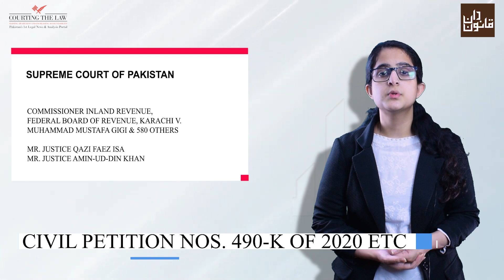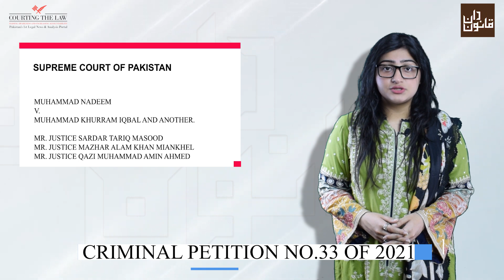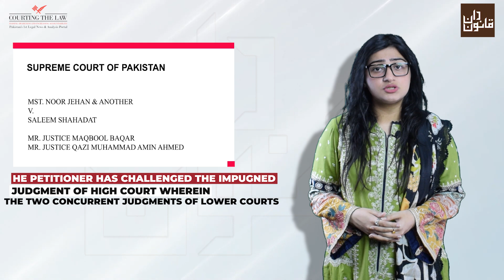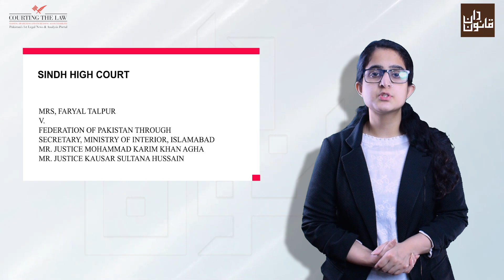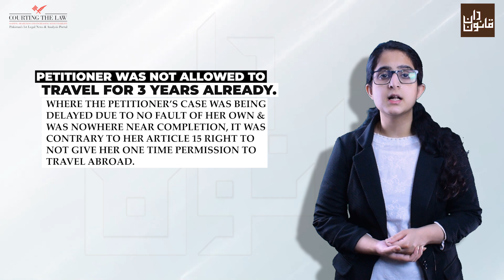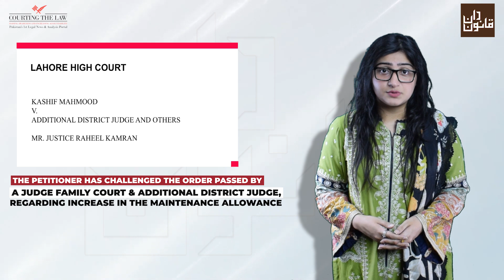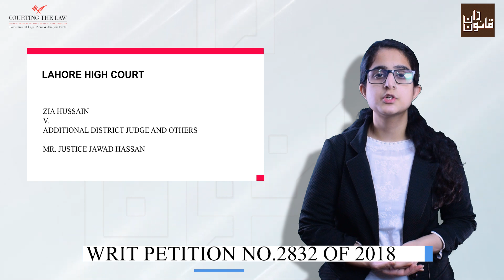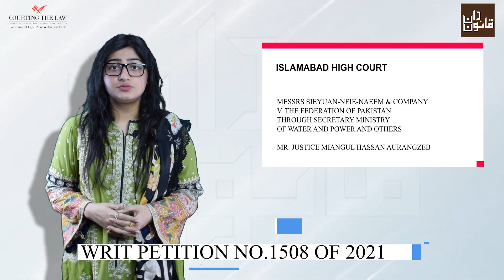Episode#26 of Weekly Case Law Bulletin, Roundup of Important Supreme Court & High Courts Judgments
Episode #26 of Weekly Case Law Bulletin will cover the following judgements:
(The link for each judgement is provided below for ready reference)(00:00)

1. Issue: Whether the Income Support Levy Act, 2013 was a Money Bill and did not require to be transmitted to the Senate for voting? (00:15)
 ii) Whether legislative procedure of ordinary legislation is different from Money Bill, if so, what is the proper procedure?
Bench: Mr. Justice Qazi Faez Isa, Mr. Justice Amin-ud-Din Khan
Court: Supreme Court of Pakistan
Case Title: Commissioner Inland Revenue, Federal Board of Revenue, Karachi v. Muhammad Mustafa Gigi & 580 Others
Case Number: Civil Petition Nos. 490-K of 2020 etc

2. Issue: What is the object of granting pre-arrest bail?(02:29)
Bench: Mr. Justice Sardar Tariq Masood, Mr. Justice Mazhar Alam Khan Miankhel, Mr. Justice Qazi Muhammad Amin Ahmed
Case Title: Muhammad Nadeem v. Muhammad Khurram Iqbal and another.
Case Number: Criminal Petition No.33 of 2021

3. Issue: i) Whether it is mandatory to publish notification of acquisition in official
Gazette? (03:13)
ii) Whether the competent authority after issuance of notification can use the land
for any other purpose other than that which was mentioned in the Notification?
Bench: Mr. Justice Ijaz ul Ahsan, Mr. Justice Yahya Afridi, Mr. Justice Jamal Khan Mandokhail.
Case Title: Province of Punjab through Secretary Housing and Physical Planning
Department, Government of the Punjab, Lahore and others v. Syed Zia Ui
Hassan Zaidi and others.
Case Number: Civil Appeal No.401 of 2015

4. Issue: i) Whether the "token receipt" contains all the necessary ingredients essential for it to qualify as a valid and lawfully enforceable contract? (05:31)
Bench: Mr. Justice Maqbool Baqar, Mr. Justice Qazi Muhammad Amin Ahmed
Case Title: Mst. Noor Jehan & another v. Saleem Shahadat.
Case Number: Civil Appeal No. 601/2019 & CMA No. 2953/2019

5. Issue: Could the petitioner, against whom proceedings were ongoing under the NAB Ordinance 1999, be given one-time permission to travel as her constitutional right? (06:55)
Bench: Mohammad Karim Khan Agha and Kausar Sultana Hussain, JJ
Court: Sindh High Court
Case Title: Mrs, Faryal Talpur v Federation of Pakistan
Case Number: PLD 2022 Sindh 116
Case Citation: Constitutional Petition no. D-6833 of 2021

6. Issue: Whether the enforcement of ten percent annual increase on the maintenance allowance under amended Section 17A (3) of the Family Courts Act 1964 from the date of said amendment, in case of a maintenance allowance fixed prior to the said amendment can be considered as retrospective in nature, hence unsustainable in law? (08:54)
Bench: Mr. Justice Raheel Kamran
Court: Lahore High Court
Case Title: Kashif Mahmood v. Additional District Judge and others.
Case Number: Writ Petition No.166 of 2022

7. Issue: Can the Excise Police conduct investigation into offences under the CNS Act 1997? (10:05)
What is the value of information given by a spy where the spy himself does not turn up to corroborate it?
Bench: Nazar Akbar and Zulfiqar Ahmad Khan, JJ
Case Title: Akhtar Meen v The State
Case Citation: PLD 2022 Sindh 84
Case Number: Criminal Appeal no. 787 of 2019

8. Issue: Plaintiff contended that the defendant issued to him a cross cheque which was dishonored for insufficient balance. (12:39)
Bench: Muhammad Kamran Khan Mulakhail J and Rozi Khan Barrech J
Court: Balochistan
Case Title: Asad Javed v. Ahmed Shah
Case Number: R.F.A No. 14 of 2018
Case Citation: 2022 CLC 537

9. Issue: i) Whether adverse inference would be drawn if a husband/father fails to disclose
his salary or financial earnings? (13:25)
Bench: Mr. Justice Jawad Hassan
Case Title: Zia Hussain v. Additional District Judge and others
Case Number: Writ Petition No.2832 of 2018

10. Issue: Petitioner company completed a contract with respondents and sought recovery of its outstanding dues in foreign currency as well as in pakistani rupees. (15:03)
Bench: Miangul Hassan Aurangzeb J
Court: Islamabad
Case Title: Messrs Sieyuan-Neie-Naeem & company v. The Federation of Pakistan through Secretary Ministry of Water and Power and others
Case Number: Writ Petition No.1508 of 2021